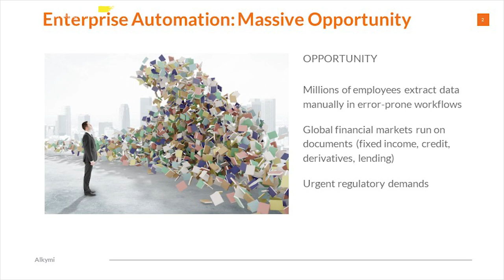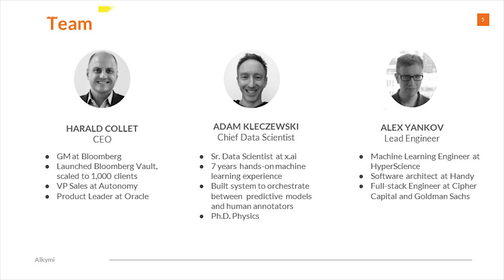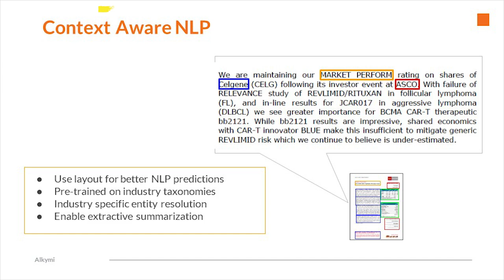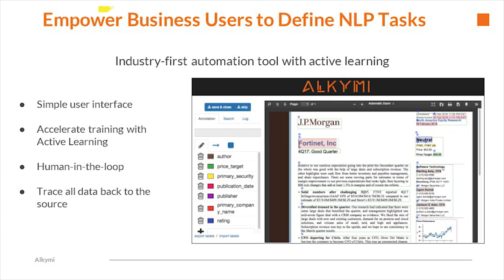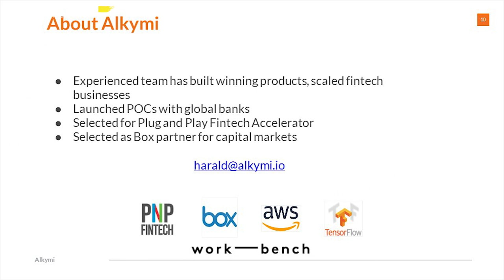Open Mic @ Data Driven NYC: Harald Collet, Alkymi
Harald Collet, Founder & CEO of Alykmi, spoke at Data Driven NYC in October 2018 as part of FirstMark's inaugural Open Mic series. He shared how Alkymi's software applies computer vision to document understanding, starting with finance.

Data Driven NYC is a monthly event covering Big Data and data-driven products and startups, hosted by Matt Turck (FirstMark Partner) and Jack Cohen (Platform) at FirstMark Capital.